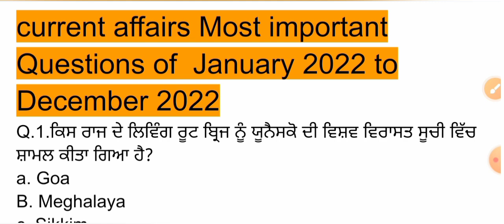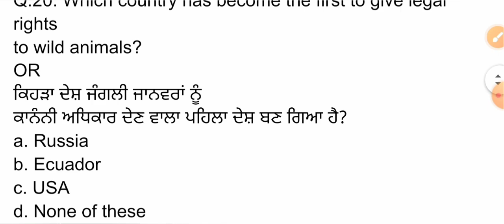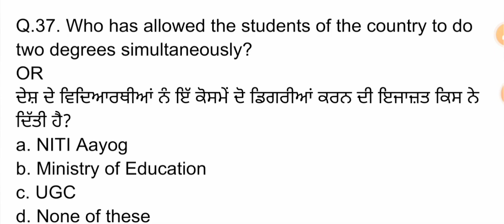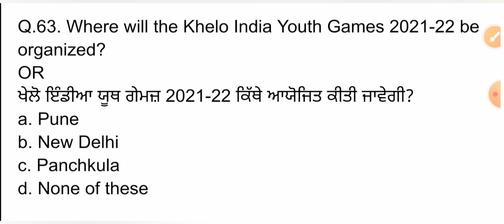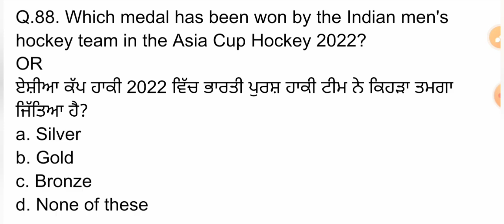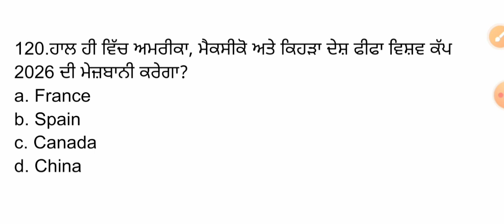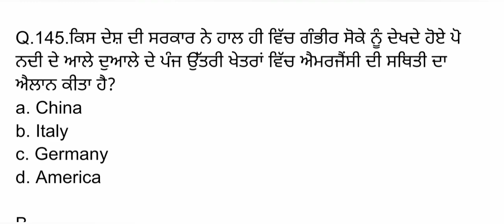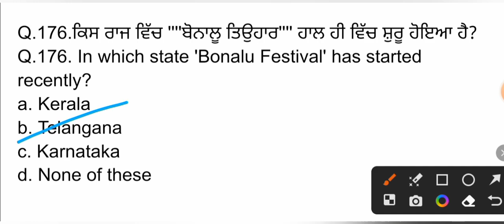January To December 2022 Current Affairs Marathon | Last 12 Month Current Affairs Gk Trick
January To December 2022 Current Affairs Marathon in punjabi most important questions...
ਪਿਆਰੇ ਦੋਸਤੋ, ਤੁਸੀਂ ਸਭ ਦੀ ਡਿਮਾਂਡ 'ਤੇ ਮੈਂ ਸੁਮਨਪ੍ਰੀਤ ਕੌਰ ਨੇ 2022 ਦੀ full current affairs ਵੀਡੀਓ ਤਿਆਰ ਕੀਤੀ ਹੈ, ਅਸੀਂ ਜਨਵਰੀ 2022 ਤੋਂ ਦਸੰਬਰ 2022 ਤੱਕ ਸਾਰੇ ਮਹੱਤਵਪੂਰਨ ਪ੍ਰਸ਼ਨ ਪੜ੍ਹਦੇ ਹਾਂ, ਜਿਤਨੇ ਵੀ ਸਵਾਲ ਅਤੇ ਟੌਪਿਕ ਪ੍ਰੀਖਿਆ ਦੀ ਦ੍ਰਿਸ਼ਟੀ ਤੋਂ ਮਹੱਤਵਪੂਰਨ ਸਨ, ਮੈਂ ਇਸ ਵਿੱਚ ਸ਼ਾਮਲ ਕੀਤਾ ਹੈ।

ਧੰਨਵਾਦ 🙏